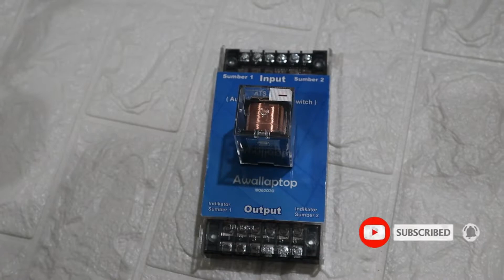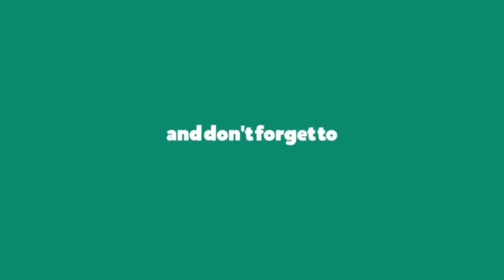ATS ( Automatic Transfer Switch ) Produk Baru!!!! WAJIB TONTON!